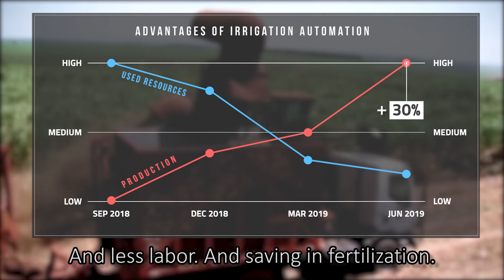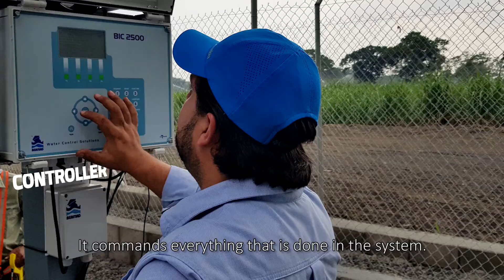sistemas de automatización de riego de precisión // Automation systems for precision irrigation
Haciendo más con menos: BERMAD sigue implementando tecnologías promoviendo la eficiencia del riego de precisión.
Este video presenta un caso de éxito de implementación de la tecnología de automatización de BERMAD en las instalaciones de Pantaleón: una de las productoras más importantes de azúcar en las Américas.
Este caso de éxito presenta un incremento de 30% en la productividad de la plantación después de haber instalado los sistemas de automatización de BERMAD.

Doing more with less: BERMAD continues on its mission of implementing technologies dedicated to the efficiency of precision irrigation.
The case study presented in this video demonstrates BERMAD's automation technology implemented in the fields of Panatleón: one of the leading sugar producers in the Americas.
This success story presents a 30% increase in the yields of the plantation after installing BERMAD's automation system.